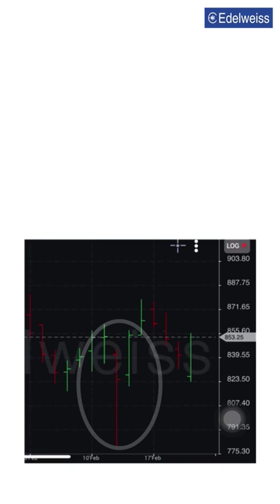Bar Charts - How to Read Them?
A bar chart gives you more information than a line chart. Each plot in the graph is represented by a vertical line. This line has two horizontal lines extending from both the sides. The bar chart also gives insight into the market volatility. Watch the short video to get a basic understanding of the Bar chart.